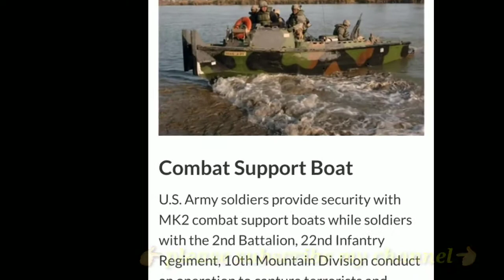Pakistani army or US Army boats Tik Tok